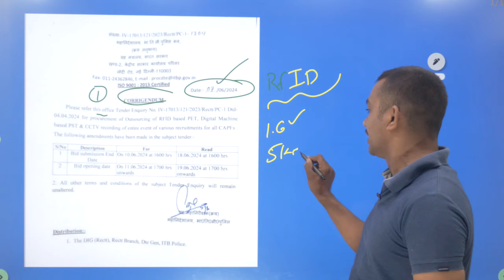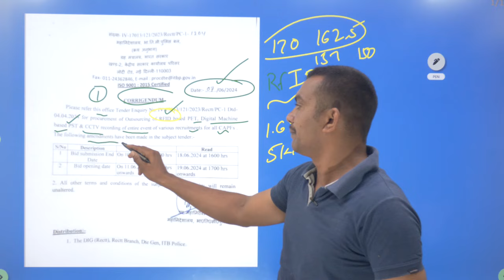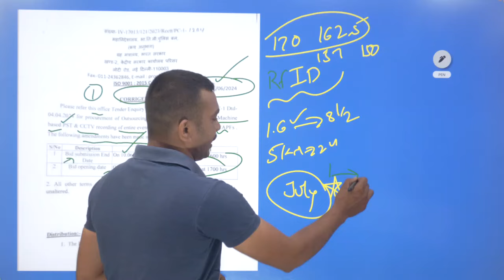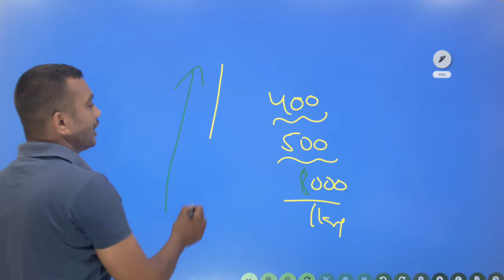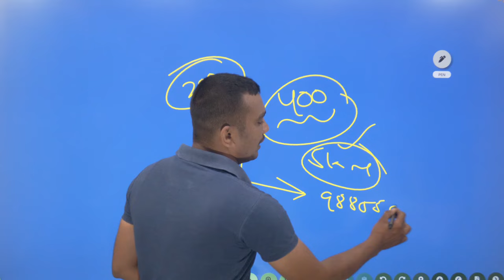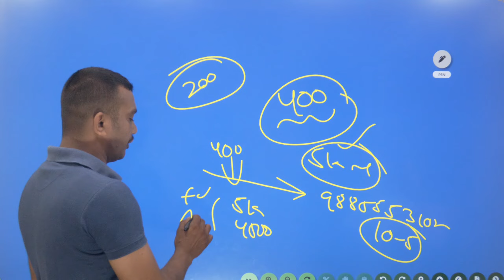SSC GD Physical Dates !! Get Ready !! సిద్దంగా ఉండండి..